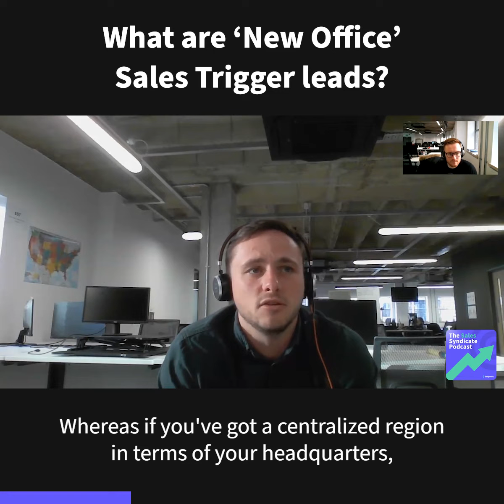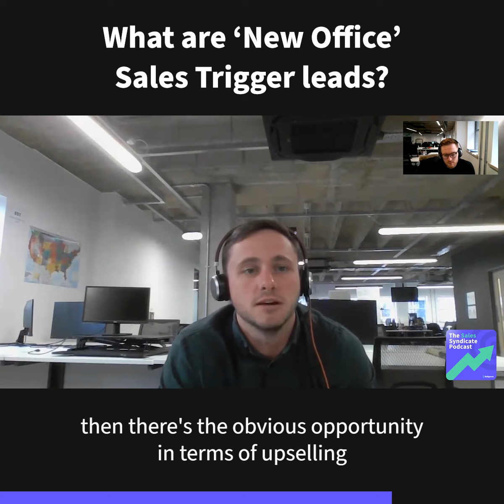What are 'New Office' Sales Trigger leads? With Nic Biffen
Welcome to our 13th episode of The Sales Syndicate Podcast. In this episode, Jamie Pagan, Associate Director of Marketing at Selligence, sits down with Nic Biffen for the next installment of our sales trigger deep dive series.

This week, the pair run through New Office Sales Triggers. One of the most visible signs that a company is in spending mode, a new location can only spell growth and budget for the company in question.

New Offices

Headquarters – a new HQ is suggestive of a scaling company more generally. The possibility for new and/or improved HR and operational solutions is likely here.

Office – generally in an underserved location or new market, this is a key indicator of a company’s focus on growth.

Branch – generally associated with financial and legal organisations, these have a customer-centric focus. Improving customer service and growing client-base will likely be the focus here.

Centre of Excellence – this tends to be a shared facility where a focus is placed on best practice, research, and development. Any solutions that can improve or enhance the work undertaken here could offer huge value and there’s good opportunity for referrals too.

R&D/Tech Hub – these locations tend to house the specialists. It’s the designated space provided for research and development of new or improved products, services, or processes. A new hub will need the best solutions in place to allow for innovation and creativity.

Data Centre – this will be a new site dedicated to housing the company’s computer and storage systems. High levels of security will be needed to avoid weaknesses in their data storage and protection.

ABOUT SELLIGENCE

Get high-converting B2B leads and prospects without all the research and admin.

3-5x higher outbound success rates with sales triggers compared with other lead gen tools.

Halve the time you spend on prospecting by automating research and qualification. Avoid wasting valuable time on low quality leads.

Integrations with CRM, sales engagement platforms, and marketing tools; Salesforce, Hubspot, SalesLoft, Outreach and more.

International coverage across major industries, so you can quickly home in on specific verticals and scale into new markets.

Access emails and phone numbers for key decision makers with every lead, enabling you to start conversations sooner.

For more information about how you can get ahead of the competition with predictive AI, please